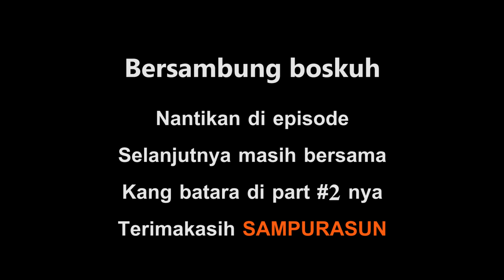VIRAL BHATARA SENA DALANG WAYANG YANG LAGI VIRAL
Terimakaasih yang sudah menonton buat para boskuh
Dan terimakasih juga buat para subscriber channel saya yang masih setia dan mendukung saya untuk Berkarya mengangkat seni budaya.